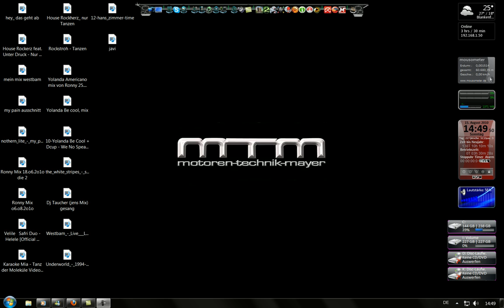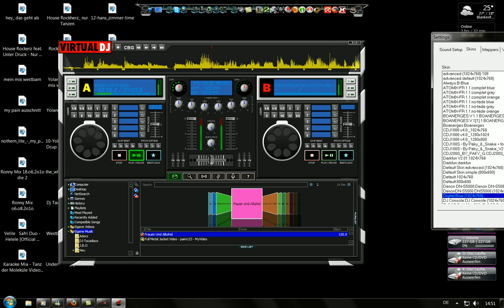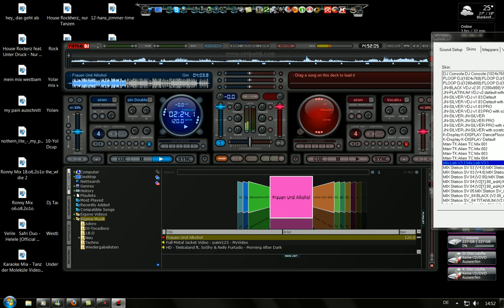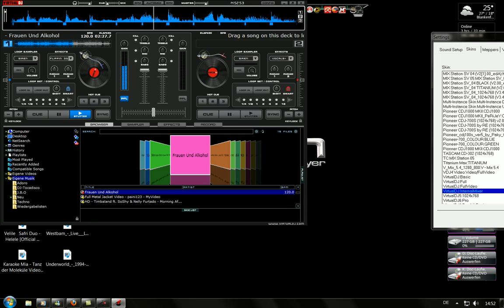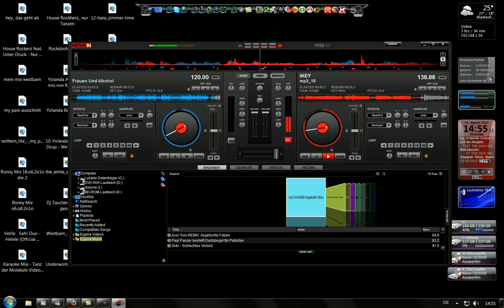meine virtual dj 6pro skins.avi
schaut euch die skins an, sind nicht gerade wenige ;)